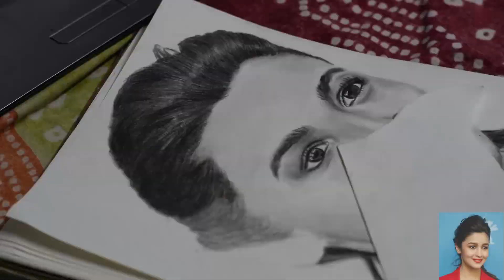Alia Bhatt Sketch | Timelapse | Pencil Sketch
Portrait drawing of bollywood actress Alia Bhatt using graphite pencil.
Fell free to give ur valuable feedback.